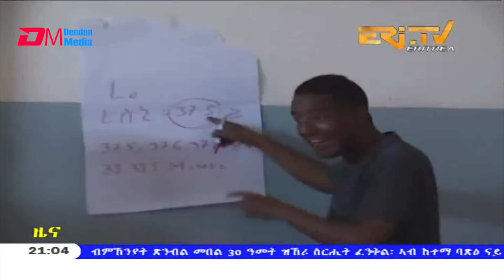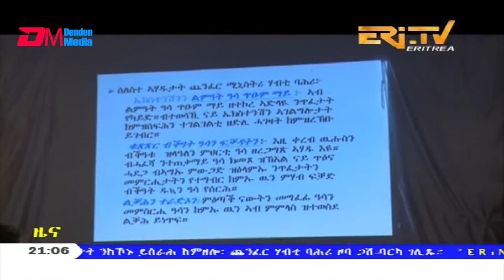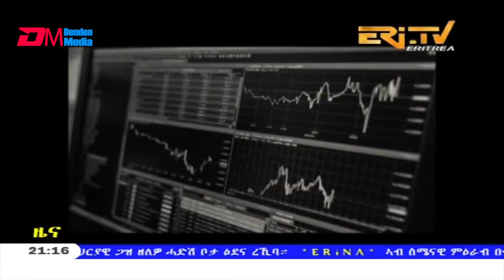Tigrinya Evening News for February 3, 2020 - ERi-TV, Eritrea